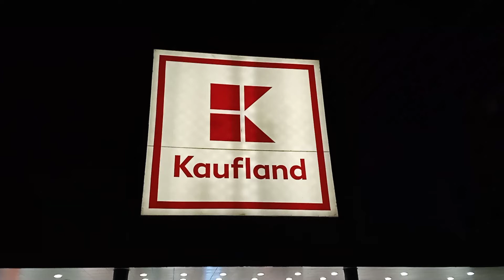kaufland super market ar video r shopping kore e fellam....🇷🇴🇷🇴🇷🇴🇷🇴🇷🇴🇷🇴🇷🇴🇷🇴🇷🇴🇷🇴